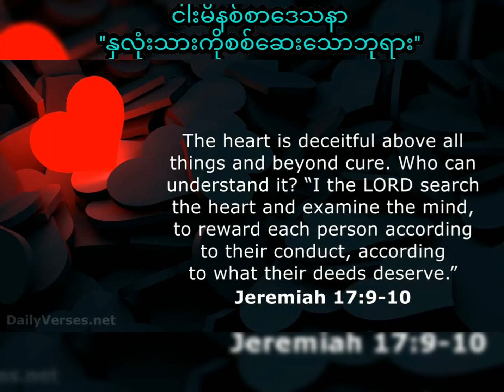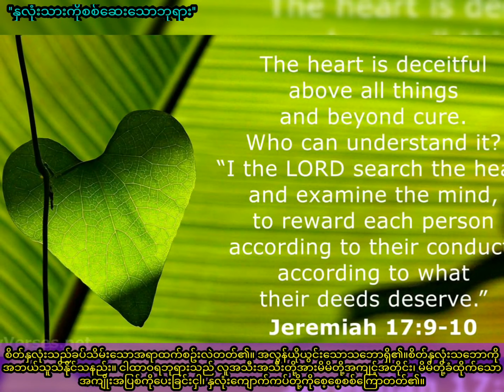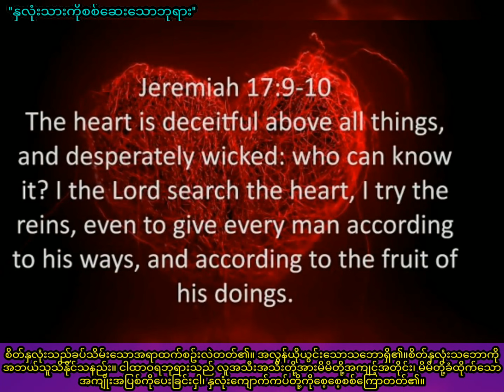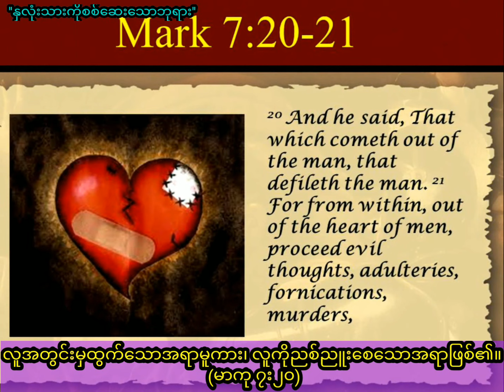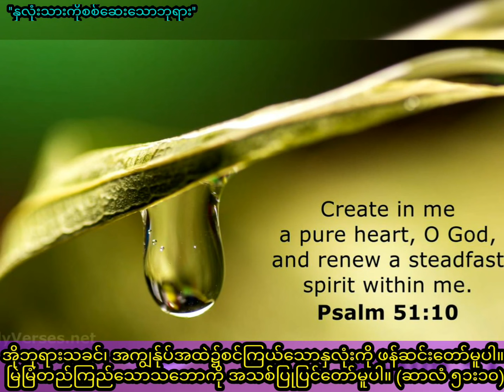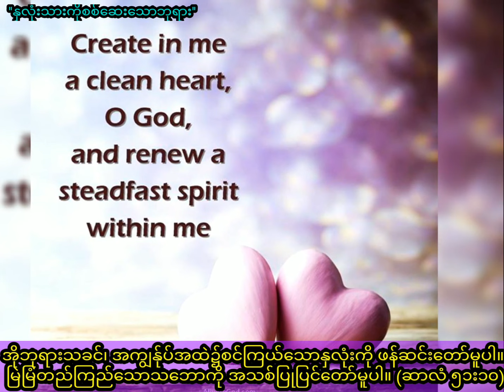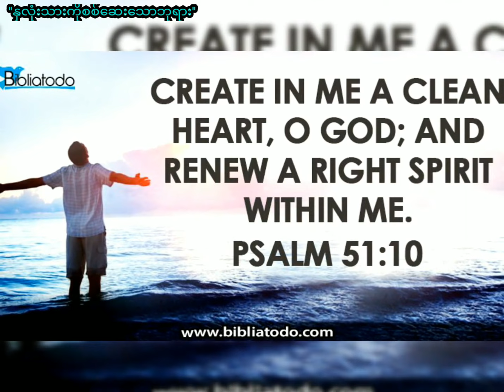''နှလုံးသားကိုစစ်ဆေးသောဘုရား'' (8.11.2021)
Saya Myat Nay